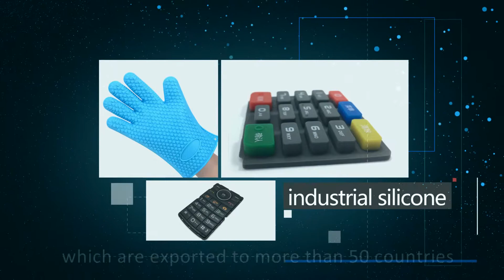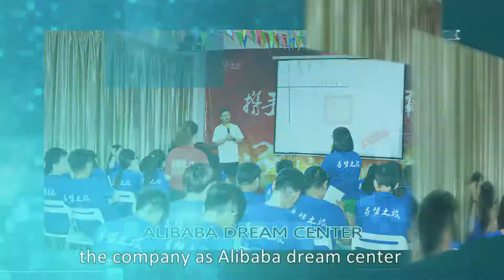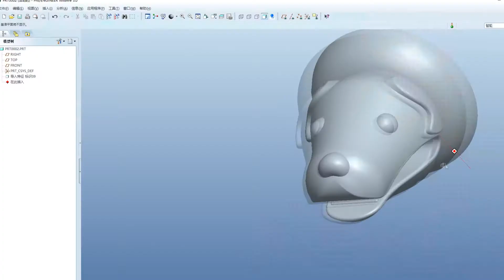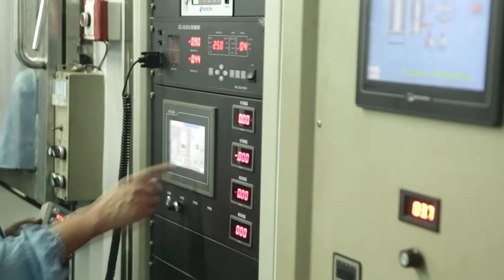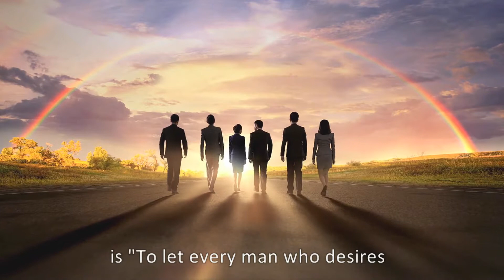Silicone Factory, Silicone Products Manufacturers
In the world, 6 billion people contact or use the silicone products, all kinds of silicone products have infiltrated into our lives in various aspects. And each year we produced hundreds of millions silicone products, it covered over 10 million families. We are a full-speed silicone products manufacturer.

We've been focusing on one thing at a time. Quality is our core force to the world.

We have been trying to become the best in our field and contribute to leading the development of it, which also means that we have to shoulder greater responsibility. Enterprise management,we can not only care about the growth of profits, but also the social value,contribution and responsibility. We are committed to be an innovative enterprise with the highest happiness index and build a platform for employees who want to start their own business. Our mission is to help everyone who desires success realize their dream.